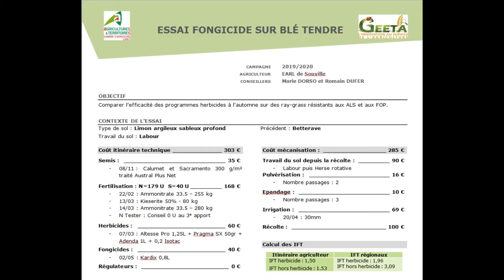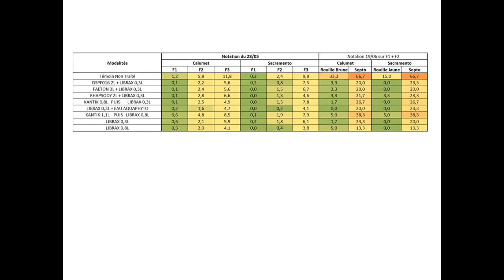GEETA - Essai fongicide blé 2020